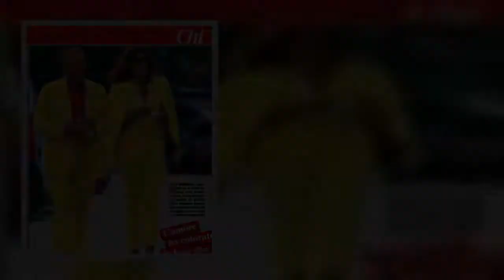✅ Lapo Elkann in love: baci e tenerezze con la nuova compagna Joana Lemos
✍  Lapo Elkann è innamorato, molto innamorato, e le foto che completano le recenti dichiarazioni riguardo alla serenità della sua vita sentimentale confermano la bellezza di un momento più che appagante dal lato privato. E’ il settimanale Chi a pubblicare le immagini che mostrano qualche momento di tenerezza tra il manager di casa Agnelli e un’affascinante donna estranea al mondo della moda o dello spettacolo: si tratta di Joana Lemos, campionessa di rally già madre di due figli avuti dal suo ex marito con cui Lapo ha iniziato una relazione che ha tutte le premesse per essere considerata una storia con la S maiuscola.  Lapo Elkann conferma la relazione con Joana Lemos   Lapo Elkann aveva ammesso di essere sentimentalmente coinvolto già qualche settimana fa: “Sono un uomo felice perché ho accanto una persona che mi dà tanto”. E quella donna è lei, Joana Lemos, coinvolta come e quanto lui in una relazione che la stampa estera considera prossima per le nozze. “Ho sentito un’enorme affinità  ...